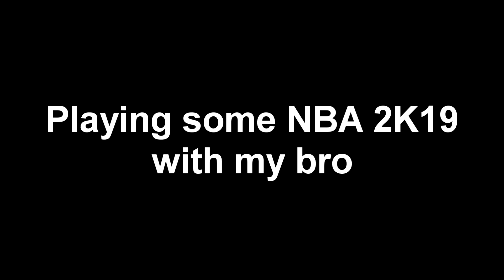Chillin' with Friends & Exploring Houston Texas Reloaded!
Having friends makes life more interesting!  In this video, I spent some time with my homies and then I visit three chill spots in the Houston area.

I'm glad to release this video after just reaching 100 subscribers.  It feels great and more improvements are due to come.

The first two songs are from Larry June and the main song is called "Stvntin", produced by my man Bleeding Gums Murphy.  Here are some of the places I visited:

The still train is located in East Downtown, I forgot the exact location lol.
The iced coffee in the clip is located at a coffee shop called Beans.
The art sculpture is located in front of the JP Morgan Chase building if I'm not mistaken.